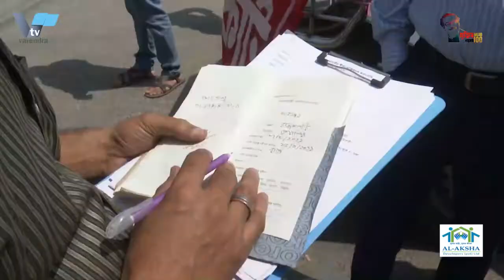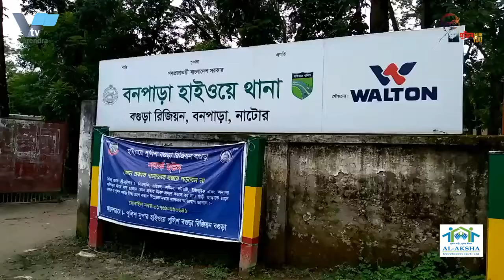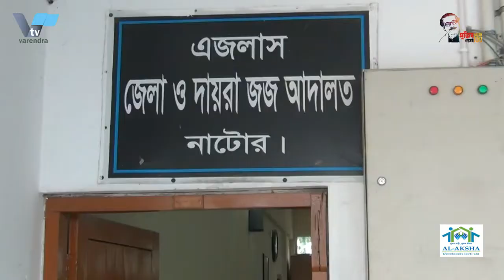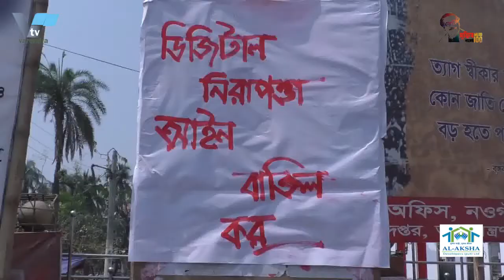বরেন্দ্র টিভির 15 মার্চের খবর | varendra tv 15 March News